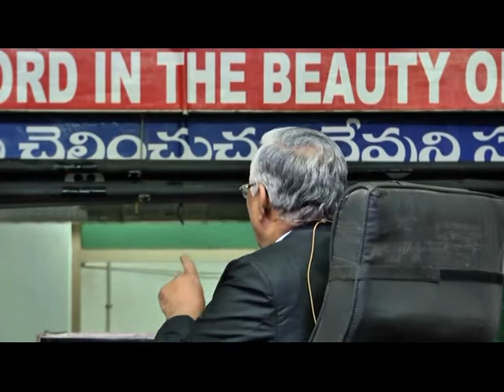Fulfillments Of Prophecies | Rev. Dr. P. Vijaya Kumar | Ujjeeva Sandeshalu | SubhavaarthA